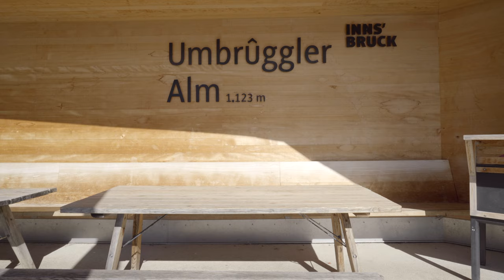Exploring an Alpine Restaurant hidden in the Mountains (Tour) Alpine Architecture - ALPINE SPACES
In this project feature the focus lies on the Umbrüggler Alm, a beautiful example of modern Alpine Architecture. Situated above the stunning city of Innsbruck in the Austrian Alps. This project is about wood craftsmanship, sustainability and integration with the natural landscape.

The Umbrüggler Alm by Ludescher + Lutz Architekten in Innsbruck, Austria. It took over 35 years for a new restaurant to open at the location of the former Umbrüggler Alm, which was demolished in 1979. After several failed attempts at reconstruction, the city of Innsbruck announced an architecture competition for the new Alm building at the base of the Nordkette mountain range in 2013. Elmar Ludescher and Philip Lutz won this competition with their project.

More from Alpine Spaces here:

Alpine Spaces is a new and fast-growing digital publication focusing on the alpine region. The aim of Alpine Spaces is to curate and showcase the exceptional architecture, design and craftsmanship that this region can produce and champion the makers behind it.

00:00 Intro
00:35 Exterior
01:18 Interior
01:44 Outro

Shot and Edited by Alex Schidlbauer.
Produced by Alpine Spaces.